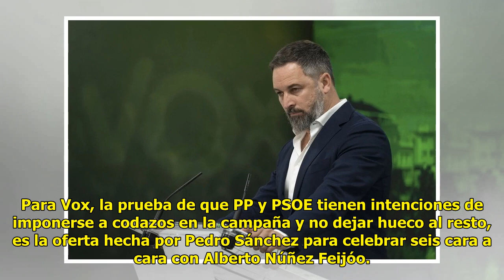Vox se prepara para no ser arri.nconado por el bipartidismo: "Pretenden hacernos una pinza"